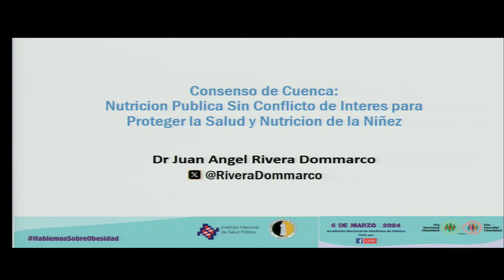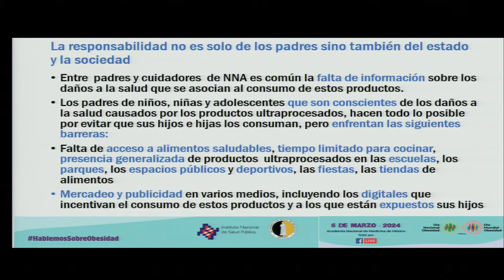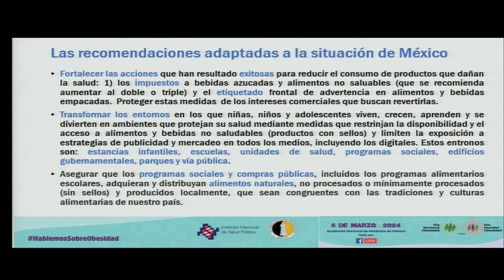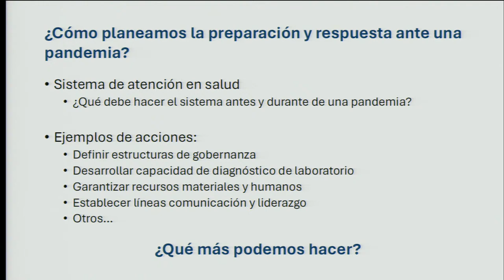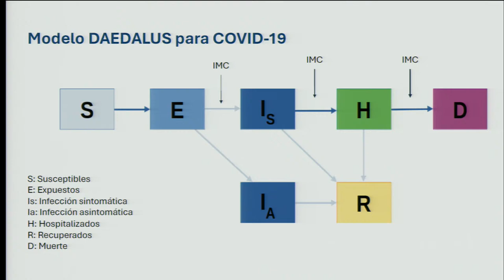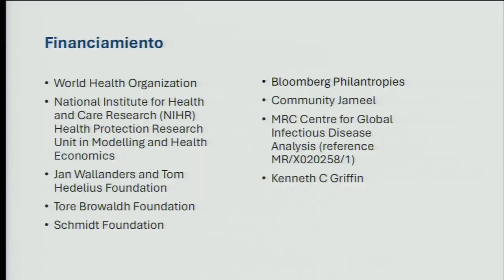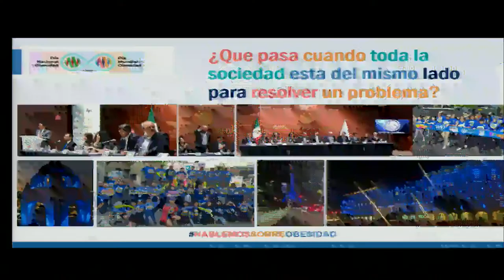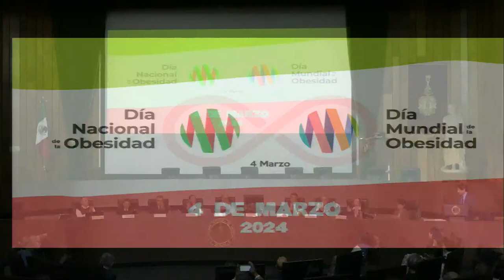Día Nacional para concientizar sobre la obesidad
Sede: Auditorio de la Academia Nacional de Medicina de México

Programa

21:00 Inauguración.

29:18 Palabras de bienvenida / enmarque del Día Mundial / Nacional de la Obesidad.
Dr. Ruy López Ridaura

36:45 Palabras
Dr. Eduardo César Lazcano Ponce

43:07 Plan de Aceleración para Detener la Obesidad de la Organización Mundial de la Salud.
Dr. José Moya Molina

El problema de obesidad en la infancia. UNICEF

50:45 Consenso de Cuenca, nutrición pública sin conflicto de interés.
Dr. Juan Ángel Rivera Dommarco

1:05:09 La importancia de la prevención y control de obesidad para evitar futuras pandemias.
Dr. Tonatiuh Barrientos Gutiérrez

1:19:40 El Plan Nacional para Detener la Obesidad 2030.
Dr. Simón Barquera Cervera

1:30:22 Guías alimentarias como herramienta para la prevención de la obesidad.
Dra. Anabelle Bonvecchio Arenas

1:40:33 La postura de las 10 sociedades profesionales para la prevención de la obesidad.
Dr. Antonio González

1:46:41 Conclusiones
Alejandro Calvillo